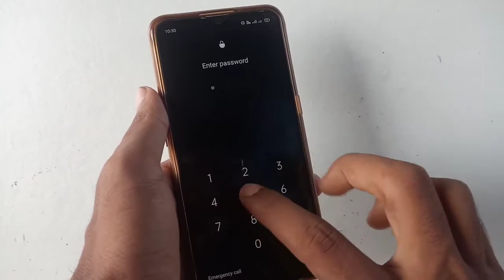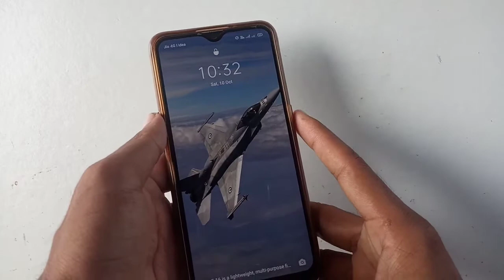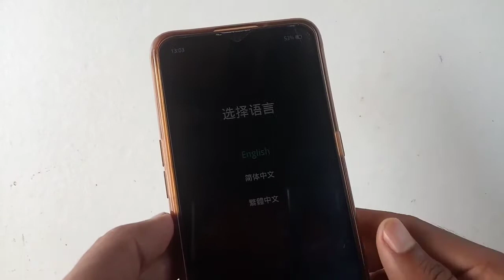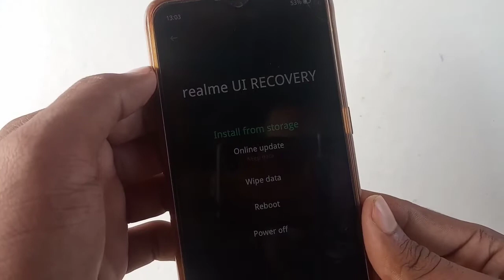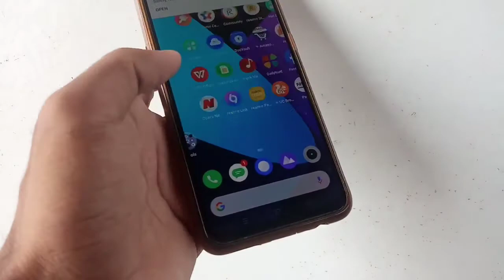Phone Lock Kaise Tode ? - PATTERN LOCK / PIN LOCK / SCREEN LOCK Todne Ka Tricks in Hindi